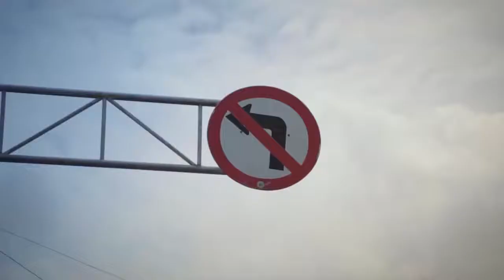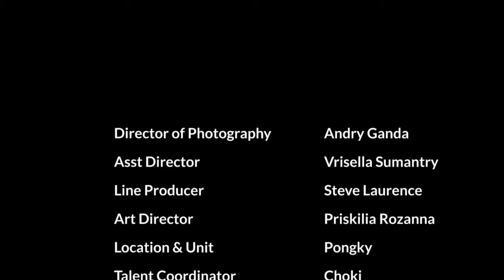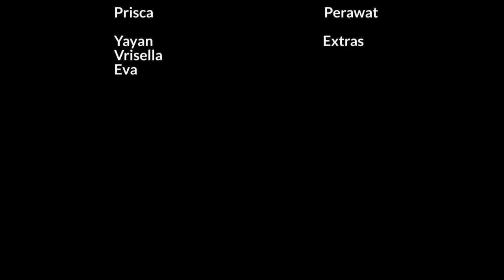Materi MPLS 2021 - Tata Tertib Lalu Lintas